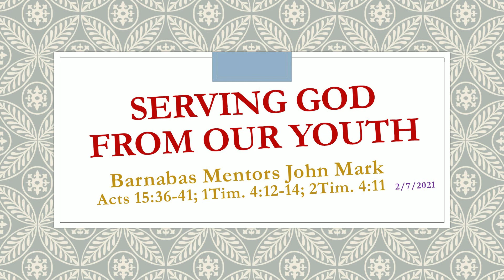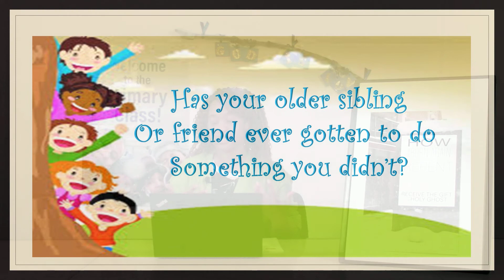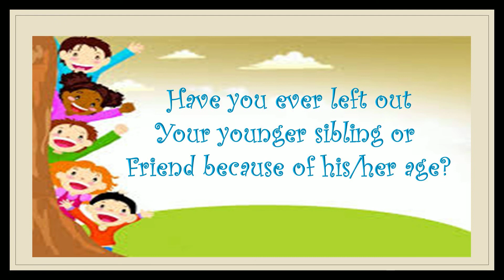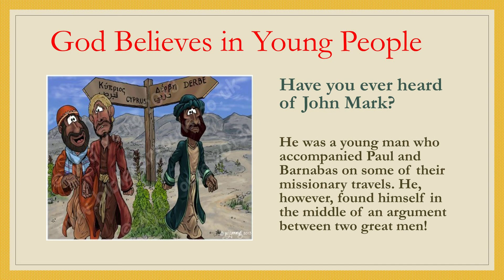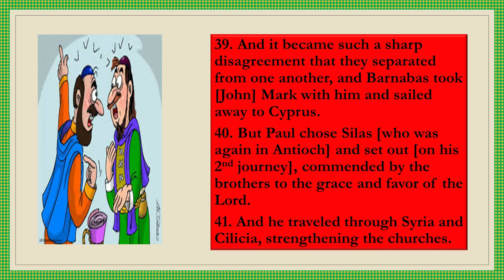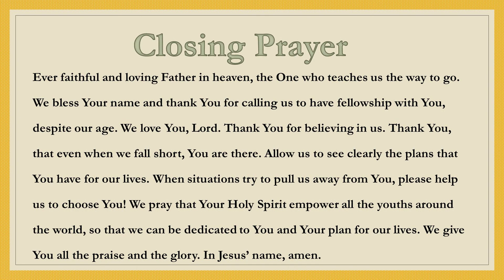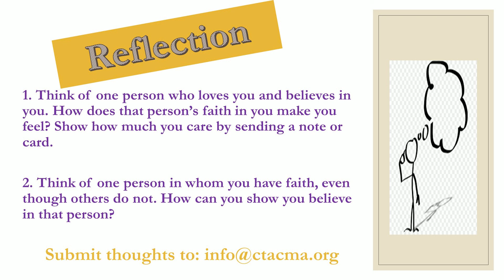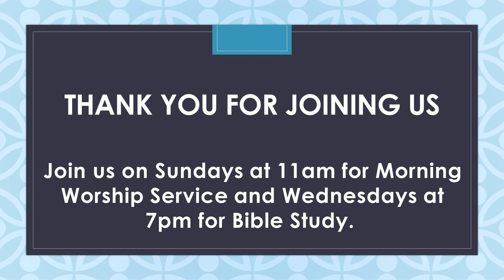Christian Ed - February 7, 2021 (Primary)